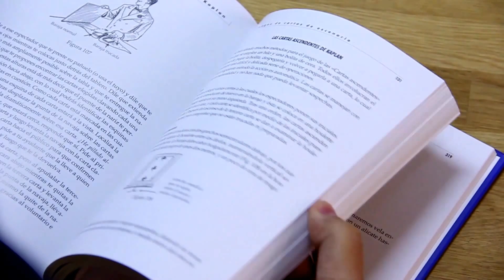Páginas Entrevista a Jorge Blass - Versión Completa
Páginas Libros de Magia entrevista a Jorge Blass  y el nos cuenta sus impresiones sobre muchos temas del mundo de la magia: sobre las nuevas formas de estudiar magia,  la magia en el siglo XXI: la nueva generación de magos españoles,  la nueva generación de magos internacionales y la magia en televisión.